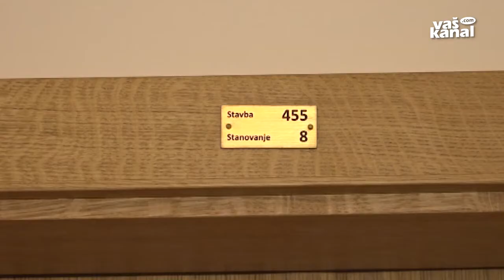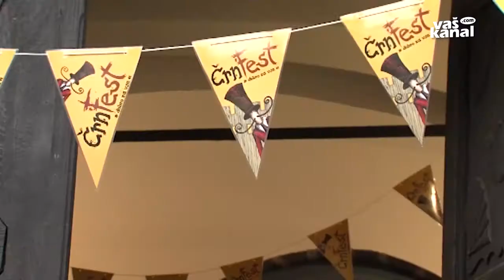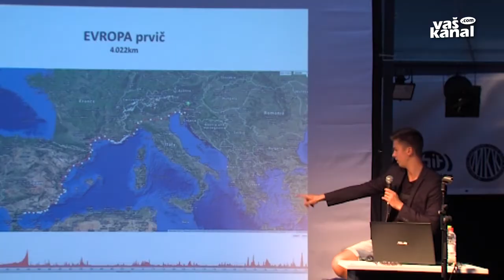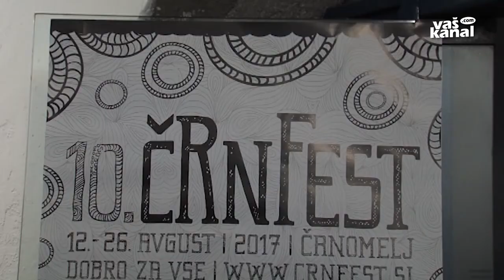Novice, 15. avgust 2017